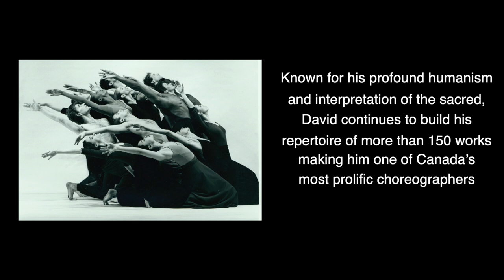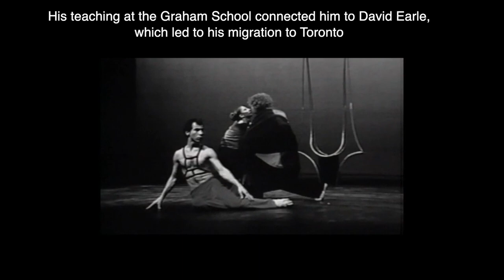Patricia Beatty, David Earle and Peter Randazzo - 2019 Encore! Dance Hall of Fame Inductees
Patricia Beatty, C.M., David Earle, C.M., and Peter Randazzo helped to ignite Canada’s modern dance boom of the 1970s. They founded Toronto Dance Theatre in 1968, which provided a vehicle for their deeply humanistic and passionate choreographic works while also training new generations of modern dancers. The arrival of Toronto Dance Theatre was a landmark moment that introduced a new vision to the Canadian dance scene.